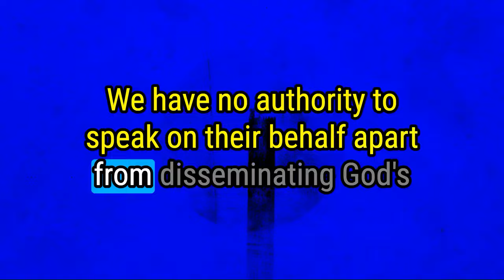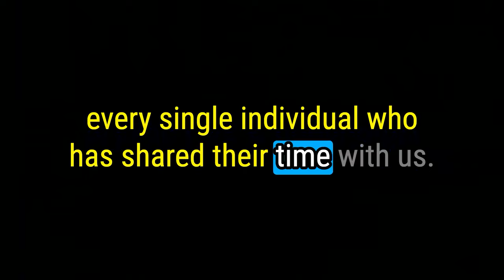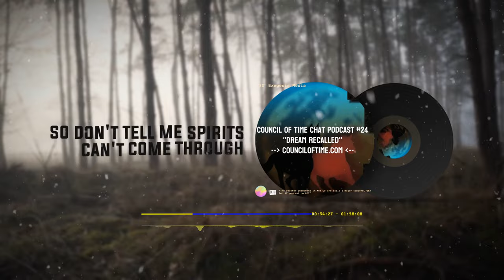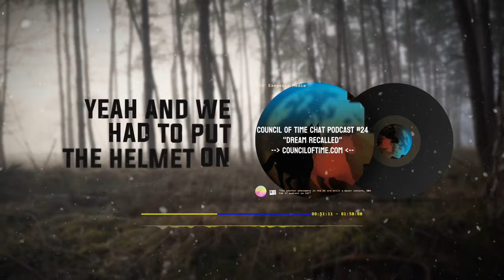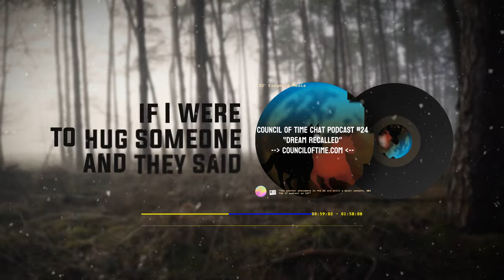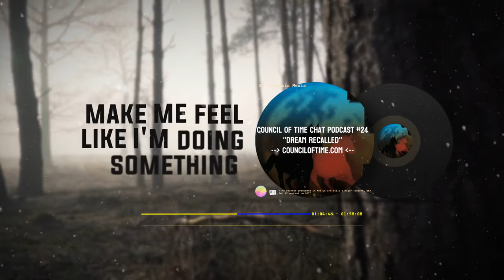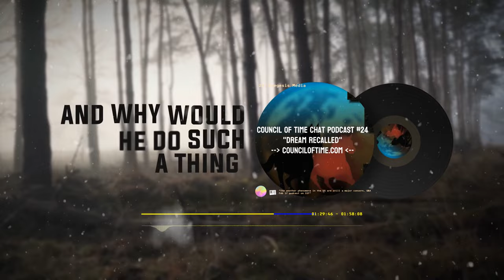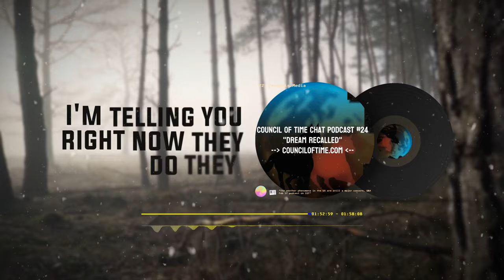Mike From Council of Time: Helmet of Salvation (New Podcast)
Join Mike from Council of Time as he delves into the crucial topic of "The Helmet of Salvation, prioritizing others over oneself and the potential negative ramifications it may entail. In this thought-provoking discussion, Mike advocates for a shift towards selflessness and suggests a Q&A session to explore this theme further. Drawing from real-life examples spanning weather phenomena to political discourse, Mike illustrates the importance of accommodating others and the pitfalls of self-centeredness. Through compelling anecdotes, including a dream featuring a baby fish and reflections on pressing political issues, Mike highlights the profound impact of our actions on others and society at large. Tune in to gain invaluable insights and perspective on the power of prioritizing others in our daily lives.

Hear the latest Council of Time podcast #24 here on End Generation Project!

Mike from Around the World (Mike from COT, MFATW), from the Council of Time, passionately engages in not-for-profit work through online Bible studies, talks, and Biblical prophecy. Visit their website (address below) for a wealth of insightful content. Dive into their thought-provoking discussions on SoundCloud as well (link below). Join their community as they navigate profound topics, fostering spiritual growth and understanding through accessible online resources as we edge closer and closer to the final days, as we approach the final day of our Lord.

Chapters:
00:00:00 - Intro
00:01:39 Good Evening!
00:10:00 They speak about their own pain
00:12:00 Right they don't
00:14:39 Weather phenomenom
00:25:01 Anybody care to tell me
00:39:05 Spreading across the lands
00:44:29 That day is coming
00:53:12 I was checking my everything
01:03:13 Trying to get to the church
01:15:50 How to be true to that
01:30:39 Because God has played
01:45:10 That's it that's it
01:54:59 Because people have questions right?
01:57:41 -Outro
but the first COUNCIL OF TIME, podcast, was on the topic of Mike's insights, WHEREVER INIQUITY FLOURISHES, what a great term by MIKE FROM COT, Self-centeredness has an impact on society unlike we have seen but the HELMET OF SALVATION strongly has political issues with real life examples on thought-provoking discussion on the INSIGHTS ON SELFLESSNESS"